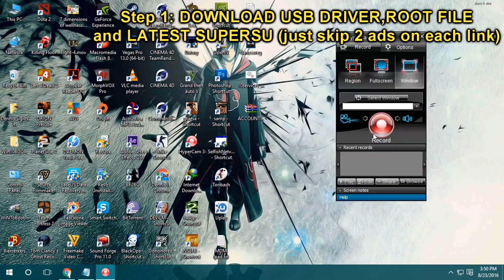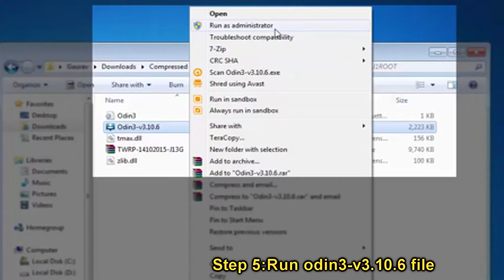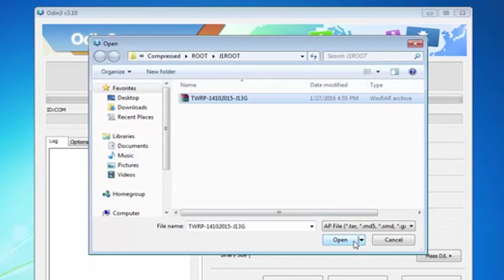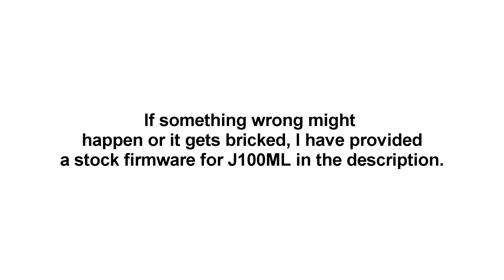How to Root Samsung J100ML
NOTE: when the link says "STOP - there might be a problem with the requested link" just click on the link below  "Or, continue at your own risk to" and proceed on skipping the ads